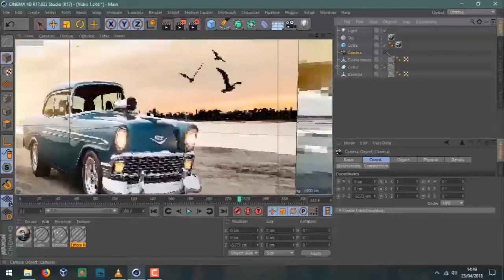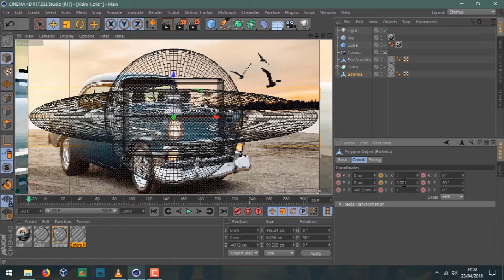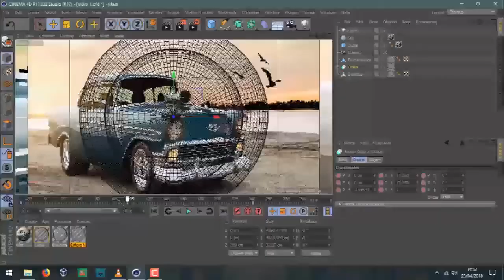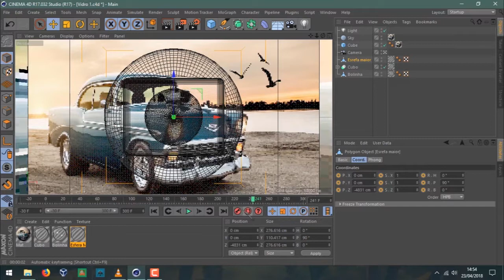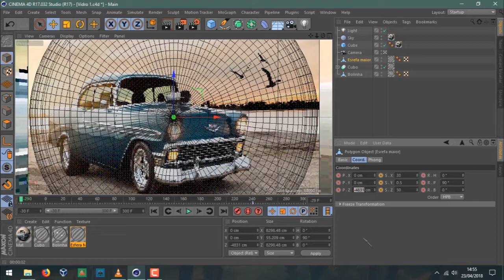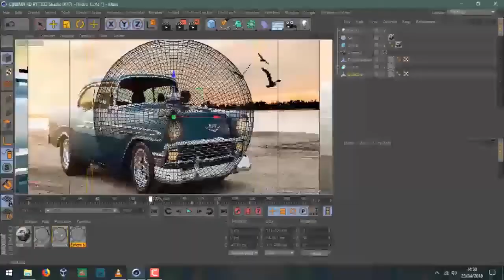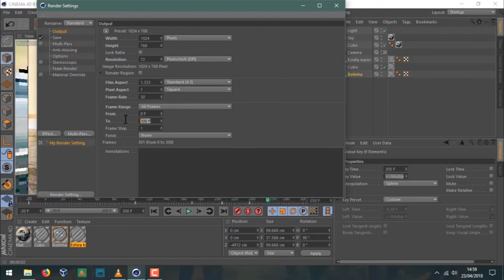Animando o Famoso "Globo de Vidro" no Cinema 4D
Esta é a segunda parte de como eu faço o famoso "Globo de Vidro" no Cinema 4D. Nela eu mostro como animar o logotipo (fazer ele se movimentar) . Espero que este vídeo os ajude. ("Re-upei" o vídeo para evitar problemas com a música.)